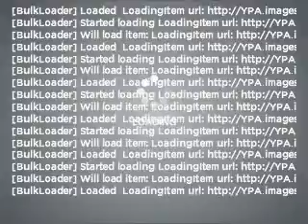2007 Ford Focus - PEARLAND TX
Year: 2007
Make: Ford
Model: Focus
Trim: ZX4 S
Engine: 2.0 liter inline 4 cylinder 16 valve
Transmission: Automatic with Overdrive
Color: CD Silver Clearcoat Metallic
Mileage: 50988
Address:
5719 BROADWAY